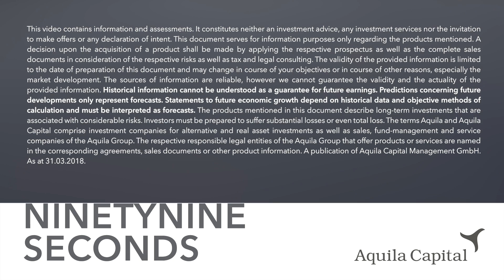99 Seconds: Hydropower in Norway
2018

Hydropower is one of the most significant renewable energy sources in the world. Norway is the largest hydropower producer in Europe and meets its own electricity requirements almost entirely with hydropower.